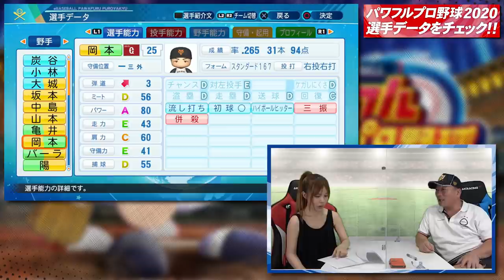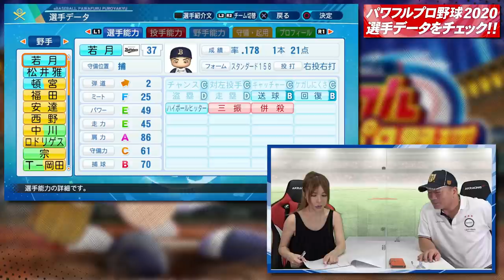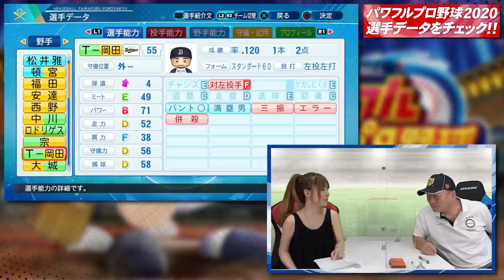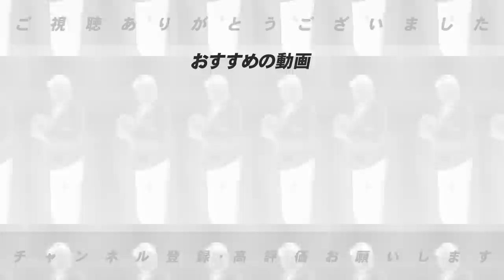【パワプロ2020の能力チェック!!】巨人とオリックスの選手データを見ながら語ります！